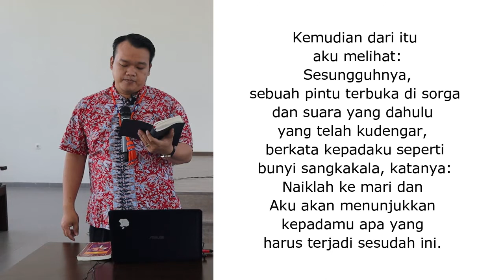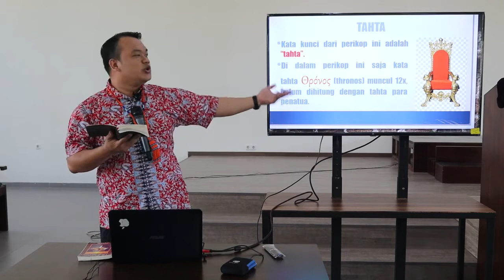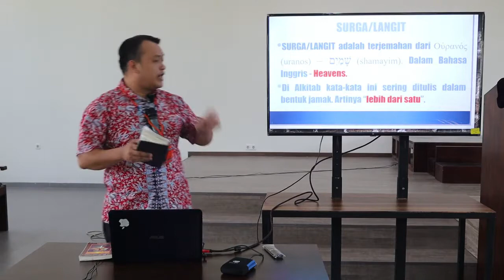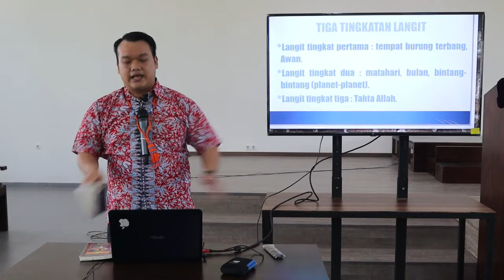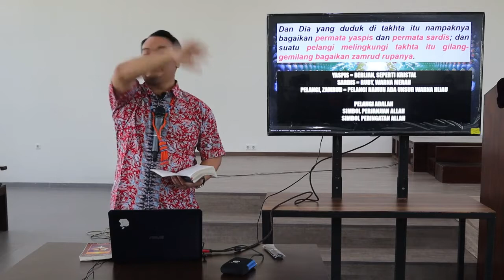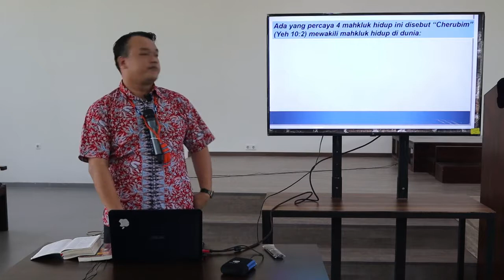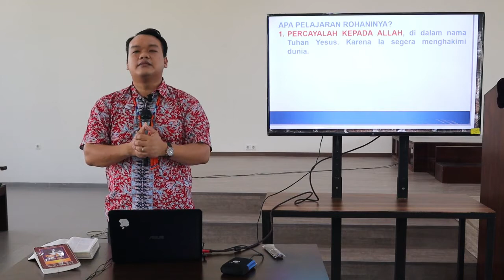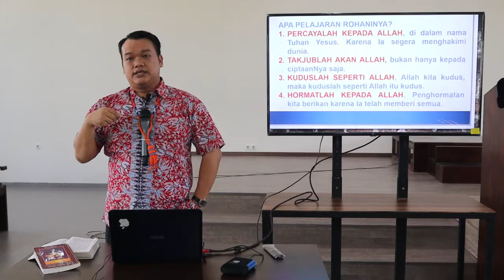Sekolah Minggu Remaja, Pemuda, & Dewasa : Tahta Kudus Allah (Wahyu 3)